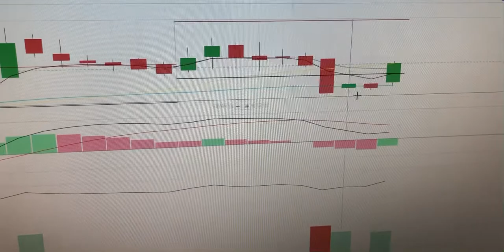MCDOWELL-N Share Price MothersonSumi a goodstock?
Positional stock - MCDOWELL-N and Motherson

What is Share Price of United Spirits ?

motherson sumi share price nse

Positional
 McDowell-N 800-815
Sl 765
Target 835, 860, 900 and more

HRHG
MCDOWELL-N 820ce 14-15
Sl 7.5
Target 20, 25, 30 and more

Positional motherson 127-128
Sl 121
Target 131, 135, 138 and more

HRHG
Motherson 130 ce 2-3
Sl 1.5
Target 4,5,6 and more